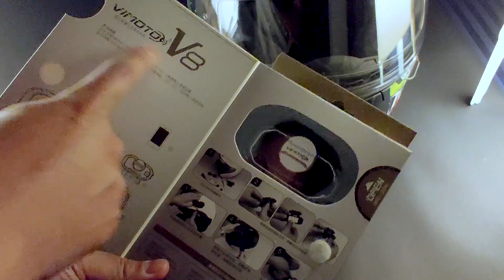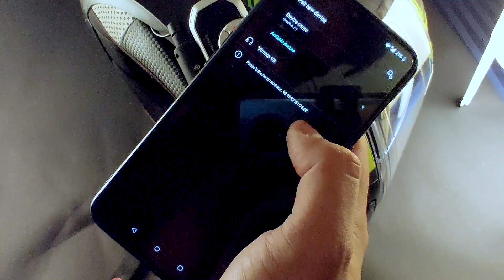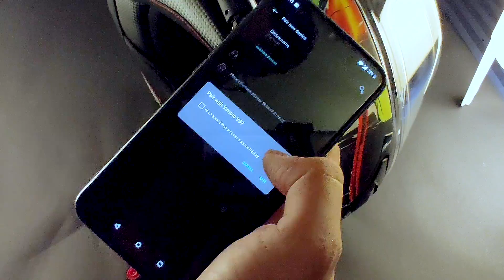Best budget bluetooth intercom for bikers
Recently bought an amazing product from ViMoto v8 which is just awesome for the helmet mesh intercom, Let me know your feedback if you liked the video, will be soon sharing my experience on the connectivity range.

WICKED RIDER